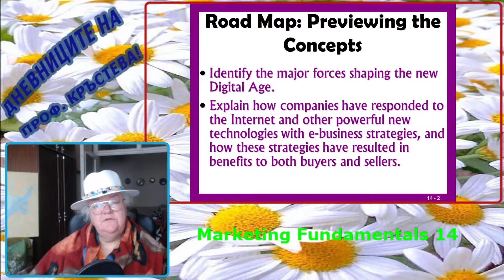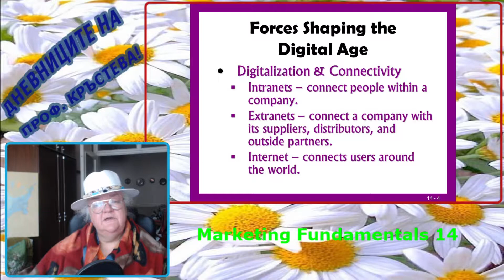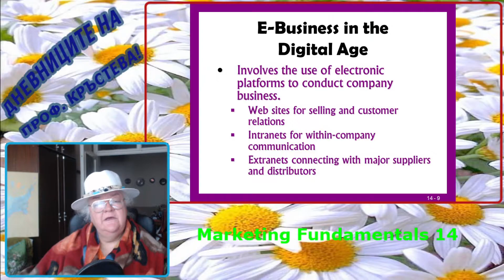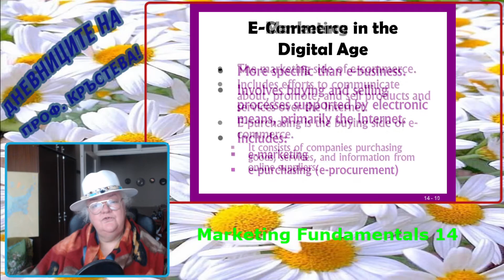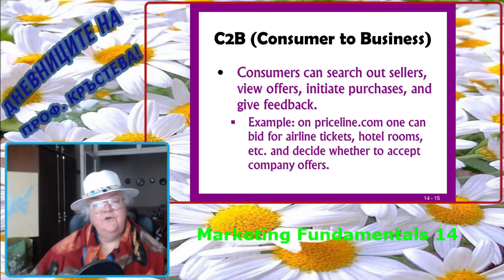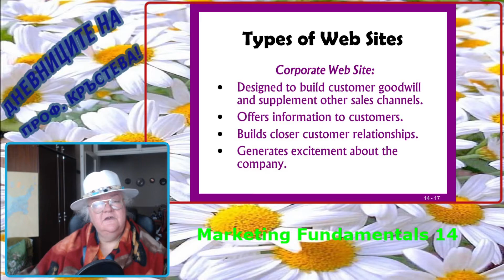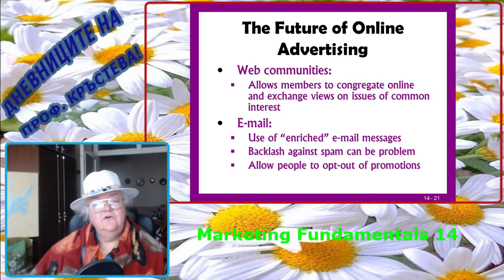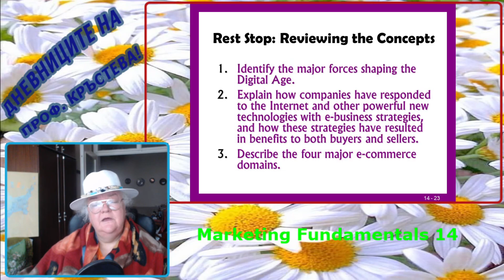Marketing Fundamentals - 14